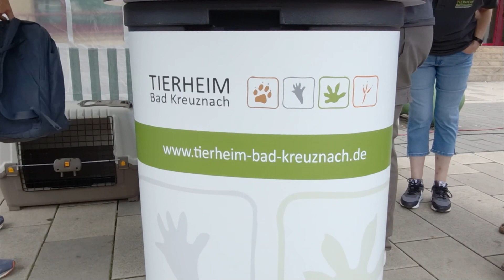WUFF, Hund Katze Maus 2023 in Bad Kreuznach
Die Messe für alle, die ein Haustier haben.
Wir waren für Sie vor Ort und haben uns
umgesehen.
Außerdem haben wir interessante Gesprächspartner getroffen.

Produktion für naheTV